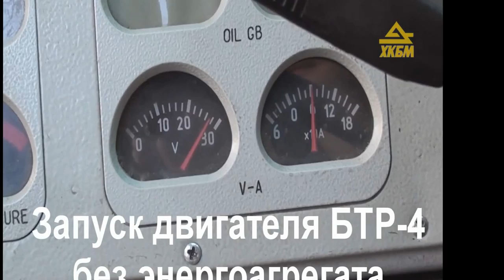ea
Military APU for Aroured Vehicles